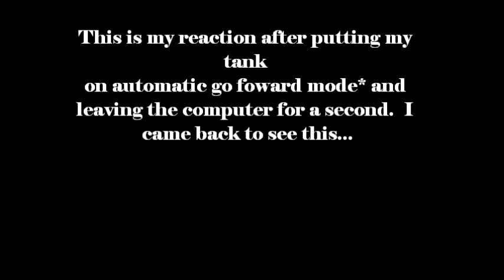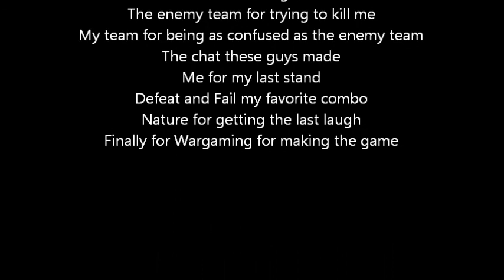Mobar Fails at World of Tanks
In this video I find my ELC AMX has broken physics and decided to become a rock. I wish I knew why.